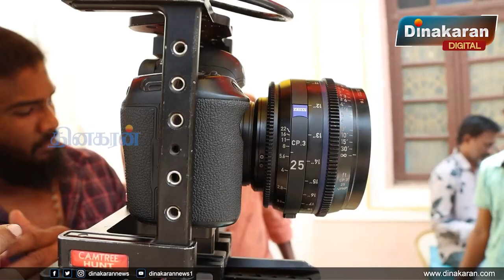நாங்க எல்லாரும் ஒரே குடும்பமா ஆகிட்டோம்! - பாண்டவர் இல்லம் | 1000th Episode Celebration.